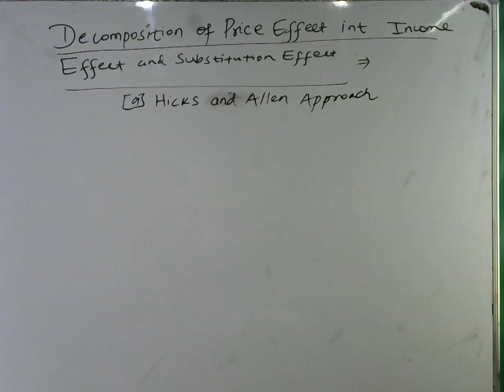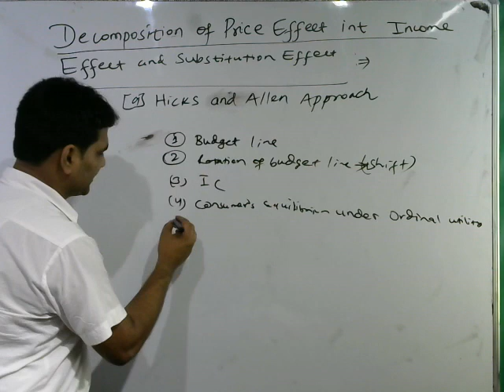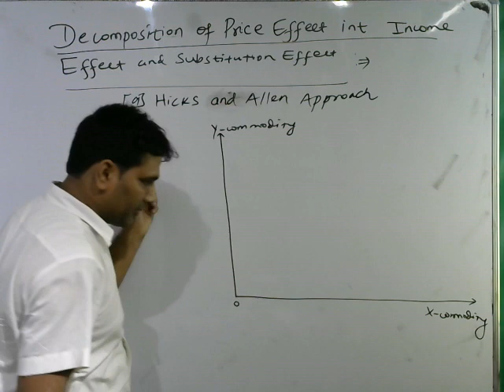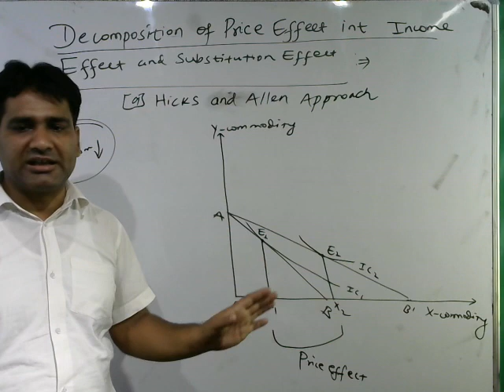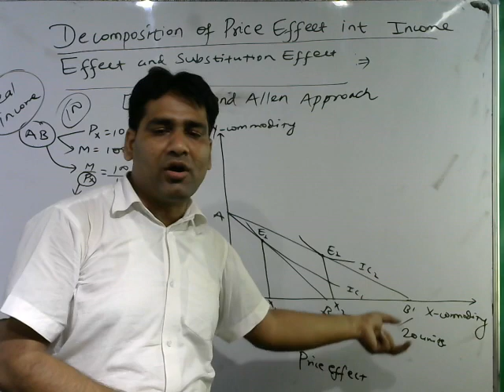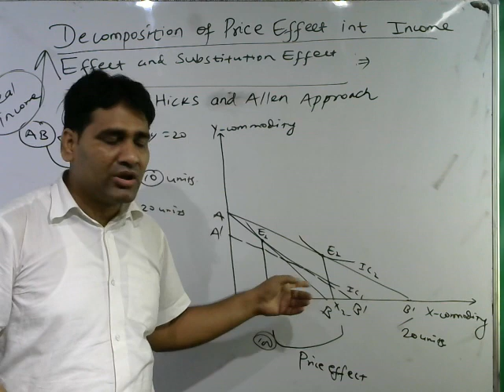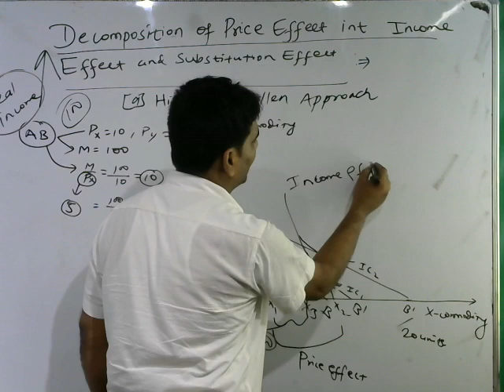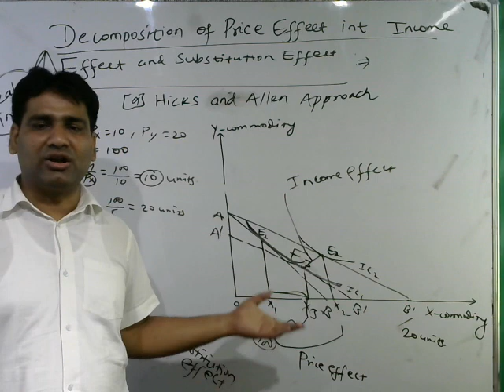Decomposition Of Price Effect into Income Effect And Substitution Effect